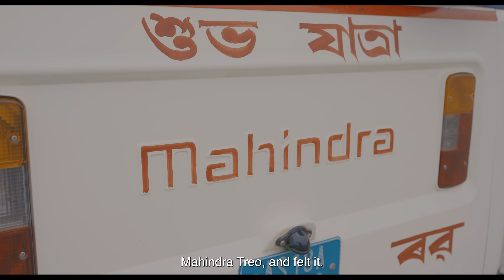Mahindra Treo-এ ৰাণময়ৰ জীৱনত আয় আৰু সন্মান দুয়োটাত বৃদ্ধি ঘটিছে। জানক কেনেকৈ?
টমটম চলোৱা ৰাণময়ে নিজৰ জীৱন সলনি কৰিছে মহিন্দ্ৰা Treo বাচি লৈ। আজি তেওঁ এই ই-অট'ৰ সৈতে সৰ্ববৃহৎ প্ৰচাৰক হৈ পৰিছে। তেওঁৰ এই আচৰণীয় কাহিনী চাওক আৰু ভাবিব নলোৱা, বাচিব ইলেকট্ৰিক, বাচিব Treo!